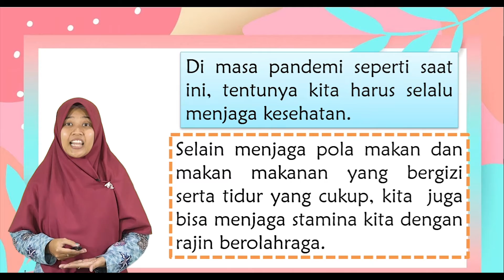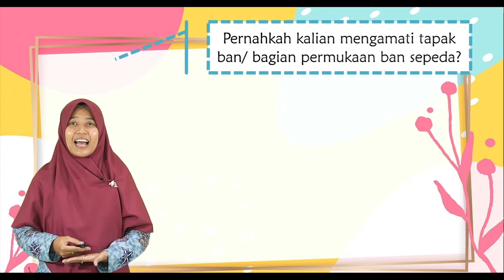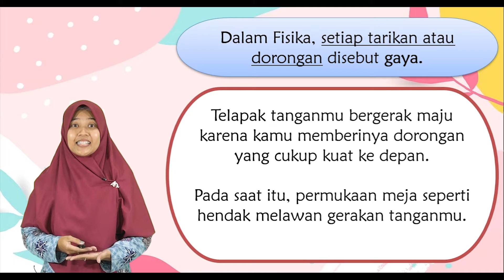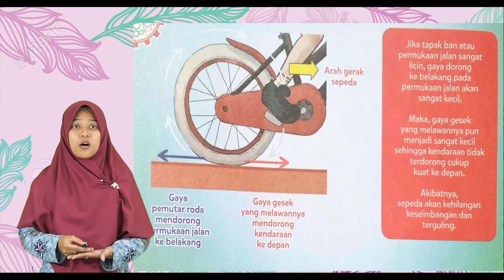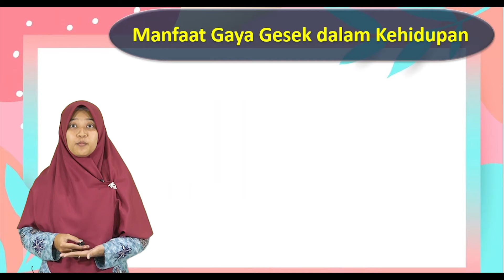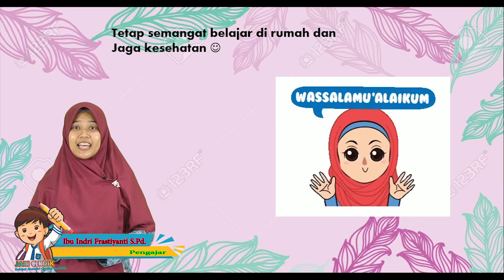Video Pembelajaran Olimpiade IPA Level 2 Edisi 3 "FISIKA" Tentang Gaya Gesek Kelas 3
Pengajar: Bu Indri Frastiyanti S.Pd.

Content Creators :
1. Rian Ciputra, S.Pd.
2. Sudarmawan, S.Pd.
3. Hendro, S.Kom, S.Pd.I.
4. Agus Sarwo Edi, S.Pd.I
5. Muhammad Rizeqi, S.Pd.I.